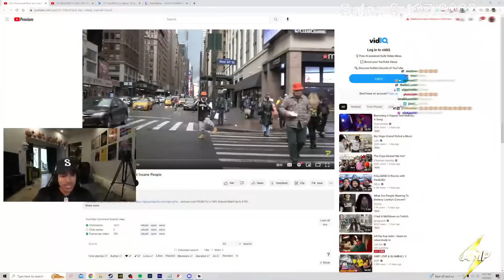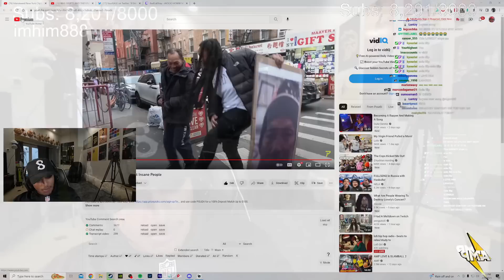Agent Reacts To Poudi Interviewing New York City's Most Insane People